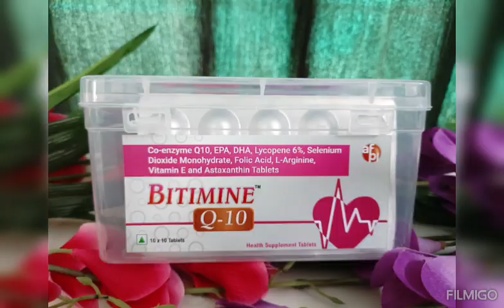fm HealthCare franchise products